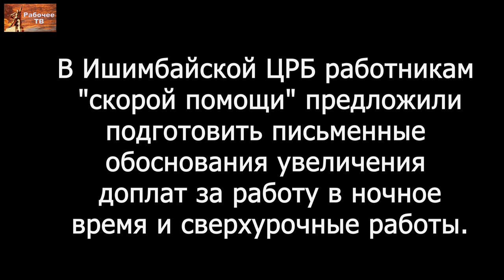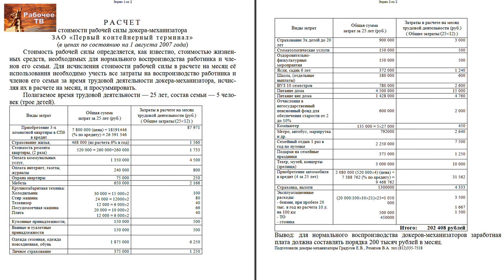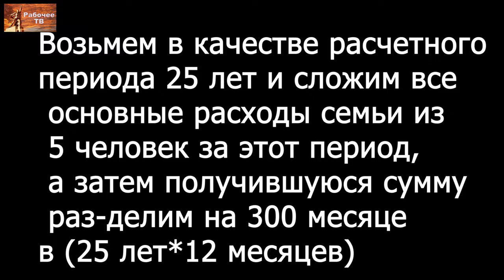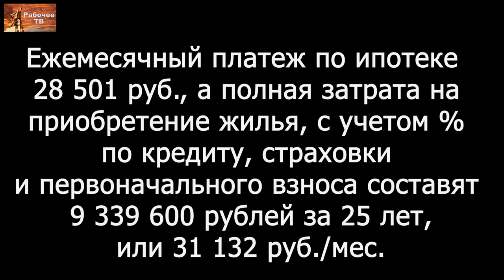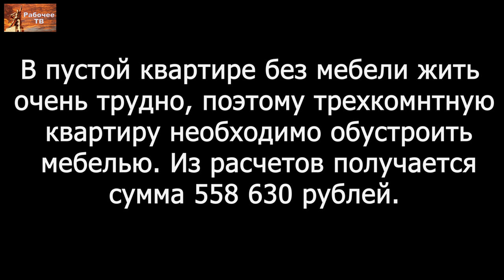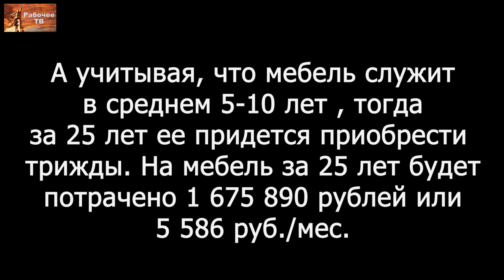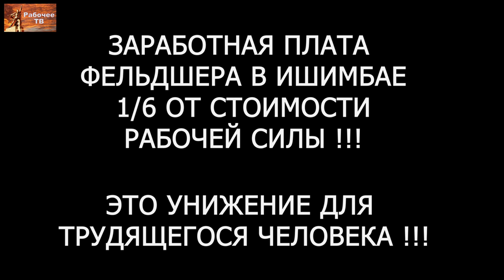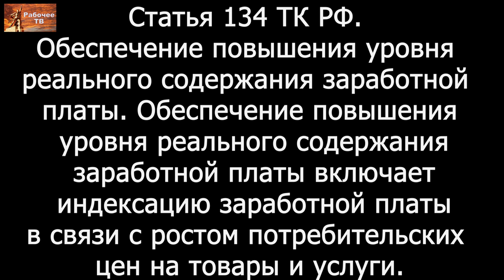Ишимбай. 1/6 нормальной жизни. В. И. Галко, кандидат экономических наук. 04.03.2022.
В Ишимбайской ЦРБ работникам скорой медицинской помощи предложили подготовить письменные обоснования увеличения доплат за работу в ночное время и сверхурочные работы. В ЦРБ прошло первое заседание единого представительного органа (ЕПОР) работников для выработки предложений в трудовом споре фельдшеров отделения "скорой помощи" и работодателя. В комиссию ЕПОР вошли представители профсоюза медиков "Действие", предупреждавшие руководство больницы об "итальянской забастовке".
С 4 февраля сотрудники скорой помощи ГБУЗ РБ "Ишимбайская центральная городская больница" начали "итальянскую забастовку". Они работали только на одну ставку, но решили продолжить выезды в неукомплектованных бригадах из-за роста заболеваемости ковидом. Вскоре трое организаторов акции были уволены, теперь это решение будет оспариваться в суде, а прокуратура уже встала на сторону медиков.
Тем временем, эксперты Фонда рабочей академии Марат Мигранов и Полина Кошкина подсчитали основные затраты на воспроизводство работника и членов его семьи за время трудовой деятельности применительно к Ишимбаю.
За основу был взят следующий подход: расходы семьи из пяти человек (двое взрослых и трое детей), обеспечивающие воспроизводство рабочей силы, складываются за период в 25 лет, а получившаяся сумма делится на 300 месяцев (25 лет*12 месяцев). В расходы включаются: квартира, автомобиль (с учётом процентов по кредитам), еда, расходы не лечение и т.д. И если оттолкнуться от этого, то с текущими ценами в Ишимбае минимальная зарплата на одного работающего в семье из пяти человек после вычета НДФЛ должна была бы составлять 227 579 рублей в месяц.
Как отмечают в Рабочей партии России, этот расчёт отражает уровень заработной платы, необходимый для преодоления демографического кризиса и улучшения положения трудящихся Ишимбая. Причём, по данным авторов исследования, это именно "минимально необходимая при нынешних ценах заработная плата", без сверхурочных и работы в ночное время.
На сегодняшний день зарплаты молодых фельдшеров в ишимбайском отделении скорой помощи составляют 18-19 тыс. руб., а опытных специалистов — 29 тыс. руб. в месяц. Впрочем, конечно же, эти зарплаты далеки от тех, которые рассчитали в Фонде Рабочей Академии, не только применительно к Ишимбаю, но и всей стране.
Борьба продолжается.